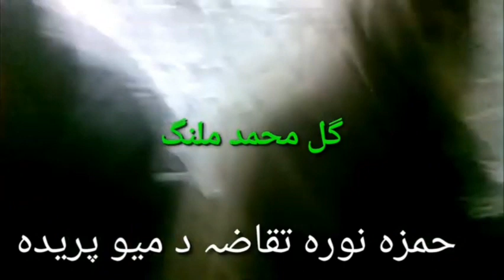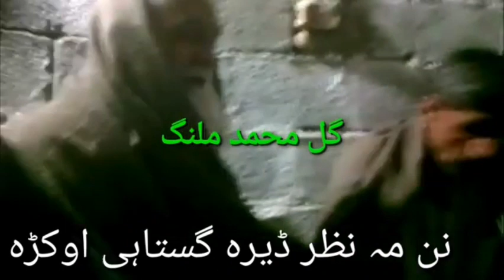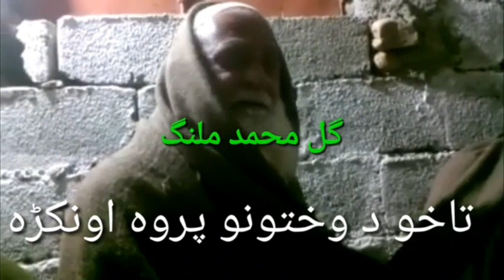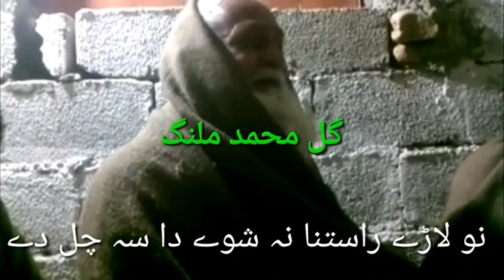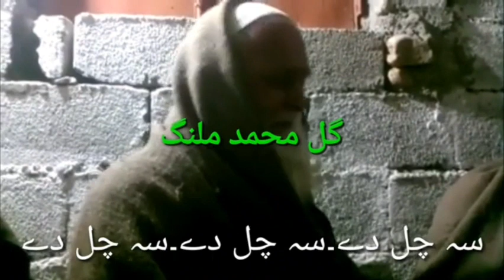Gul Muhammad malang (ګل محمد ملنګ)poshto poetry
GulMuhammadmalang(ګل محمد ملنګ)